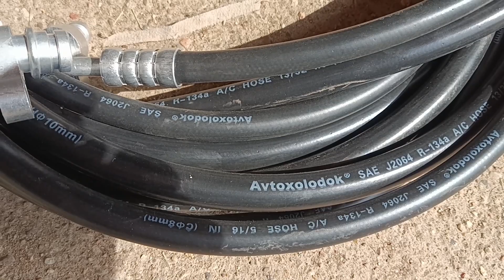Ремонт кондиционера на Т5. Замена трубок кондиционера в проблемном месте у микроавтобусов.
Наши любимые авто приходиться время от времени ремонтировать. И как всегда в самую жару перестал работать кондиционер , поэтому срочно заменяем трубки на шланги и ремонт готов.

Каждый рыбак задается вопросом, как  привязать крючок, поводок , вертлюжок и другие снасти на рыбалке? На моем канале очень много разных видео про узлы для рыбалки.
          Посмотрев мои видео каждый рыбак сможет научиться различным рыболовным узлам и сможет правильно привязать крючок или связать леску с плетеным шнуром.